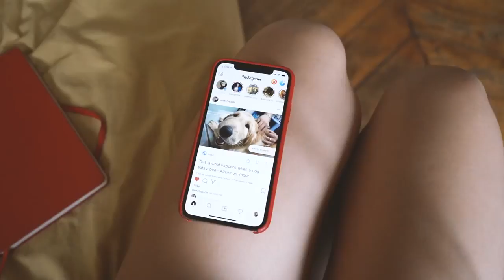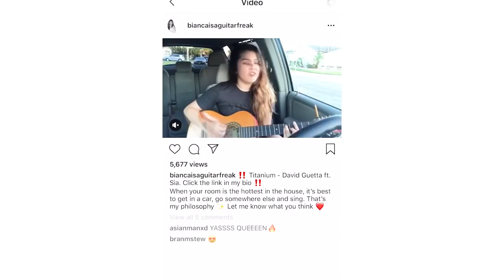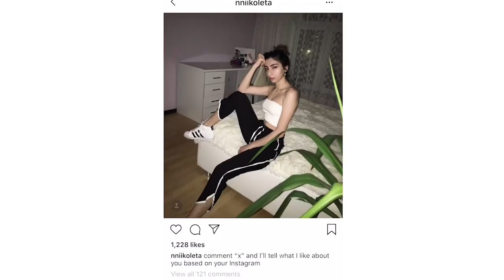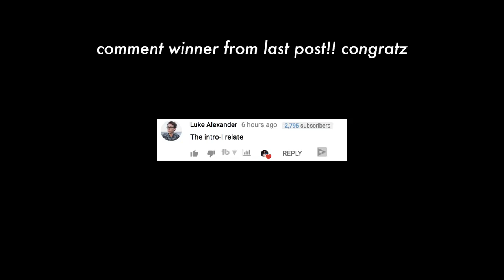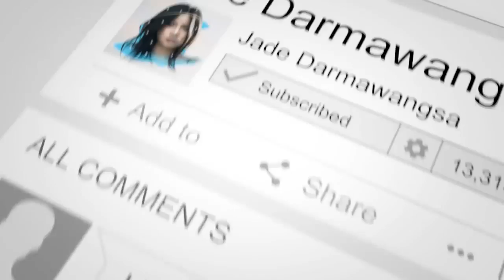You will lose followers if you do this Instagram Fails